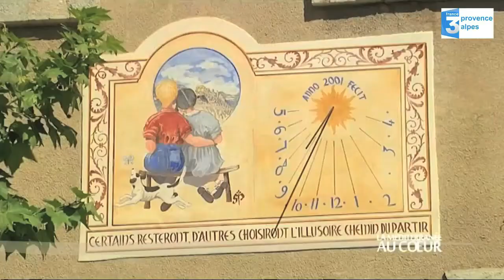Tous en action Baronnies provençales : un jardin ouvert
Quand tout un village se mobilise autour d'un projet de jardin pédagogique dans le Parc des Baronnies provençales...

Tous en action ! est une série de petits films valorisant la diversité des actions d'éducation au territoire dans les Parcs naturels régionaux.